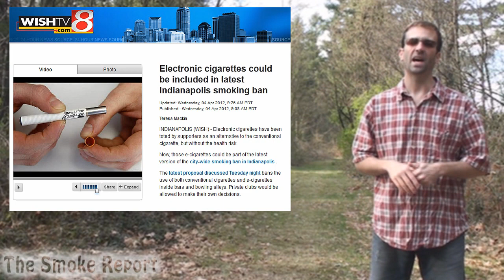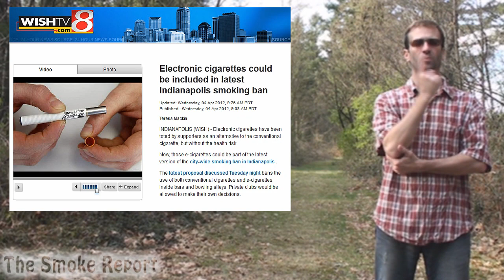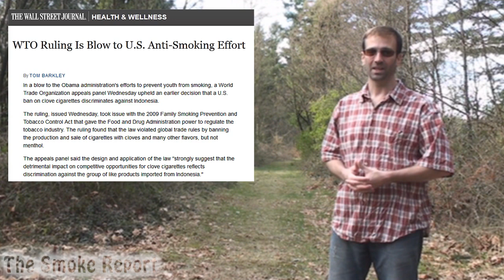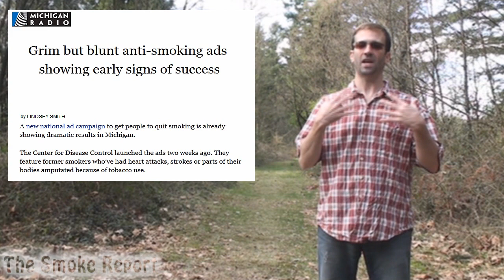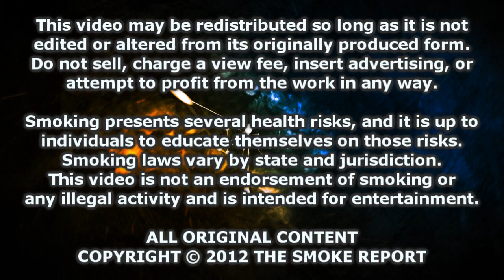The Smoke Report: Smoking Bans on Electronic Cigarettes? C'mon!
Smoking bans can be silly enough, but the utter lunacy of a "smoking" ban on e-cigarettes is ridiculous! This week we look at the geniuses behind this ban, as well as the new graphic anti-smoking television ads from the Centers for Disease Control.